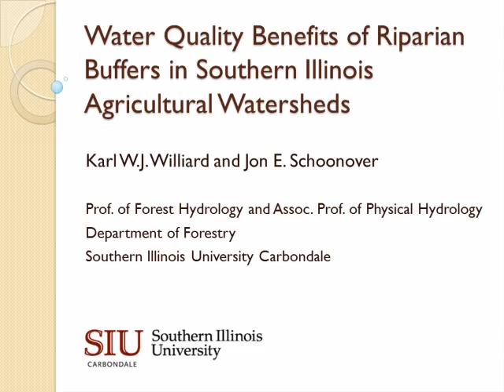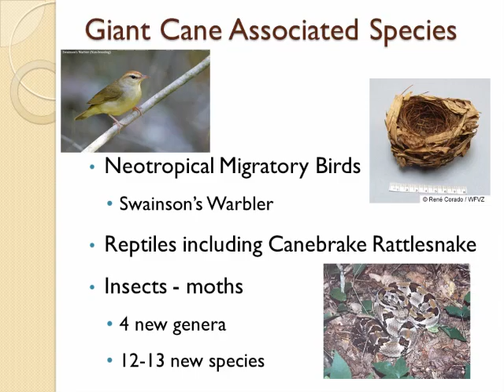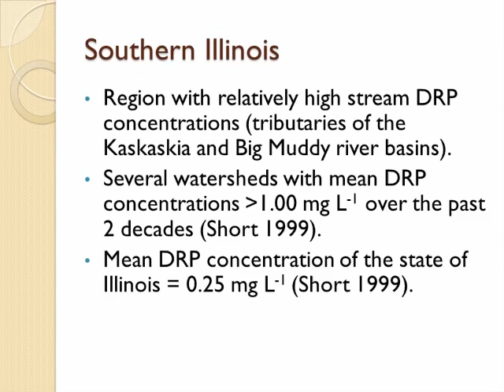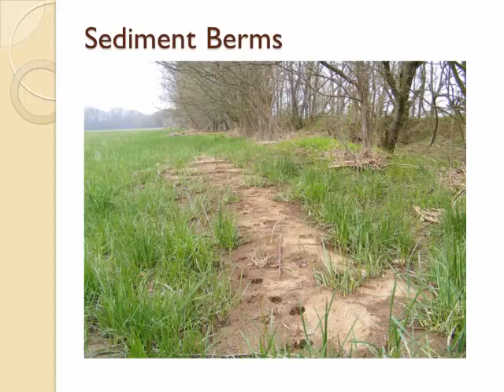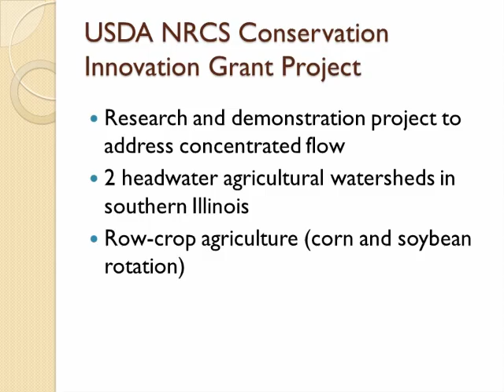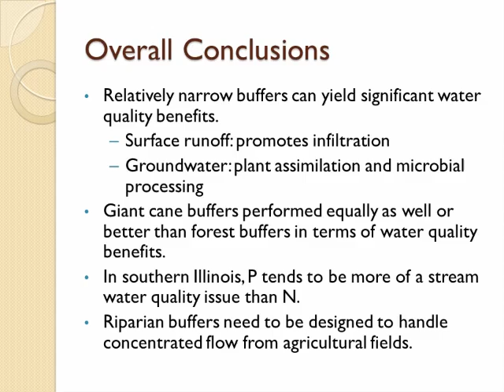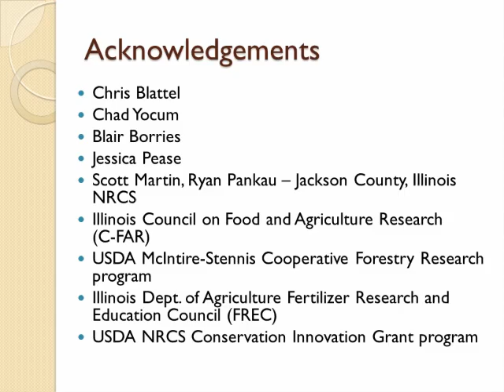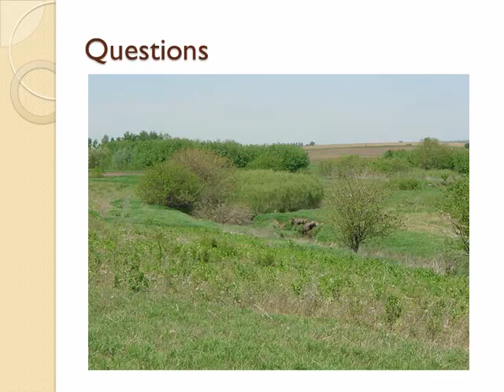Water Quality Benefits of Riparian Buffers in Southern Illinois Agricultural Watersheds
Presented on March 28, 2012, by Karl W.J. Williard and Jon E. Schoonover, Prof. of Forest Hydrology and Assoc. Prof. of Physical Hydrology Department of Forestry, Southern Illinois University Carbondale

Abstract: In agricultural watersheds across the U.S. and world, many woody and herbaceous species of riparian vegetation have proven to be effective filters of nutrients and sediment. Over the past decade, we have investigated the water quality impacts of giant cane (Arundinaria gigantea (Walt.) Muhl.) riparian buffers in the Cache River watershed. A series of three field-scale studies evaluated giant cane’s ability to attenuate sediment and nutrients in surface runoff and groundwater. Results showed significant nutrient and sediment reductions within the first 3m of the giant cane buffers, whereas equivalent reductions were observed at ~6m in adjacent forested buffers. Currently, we are scaling this research to the watershed scale with a paired watershed experiment on SIUC farms properties to quantify the water quality benefits of giant cane and native grass buffers in row-crop agricultural watersheds with no artificial drainage.

A second area of riparian research has focused on determining the flow characteristics of surface runoff entering riparian areas. In southern Illinois, we found that the vast majority (80 to 100%) of surface runoff from agricultural fields is in a concentrated form when it reaches the riparian zone. Based on results of these studies, we are now designing and evaluating an innovative alternative for riparian buffers to handle concentrated flow: variable width buffers.